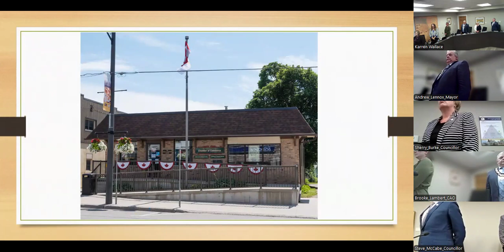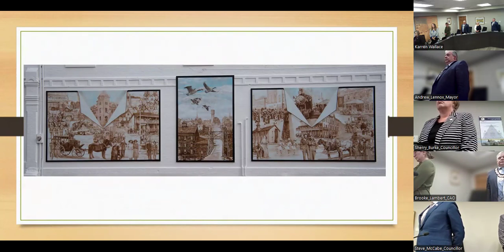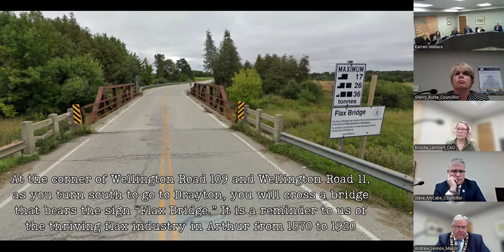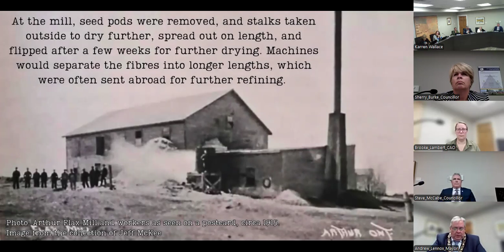October 21, 2024 Township of Wellington North Council meeting